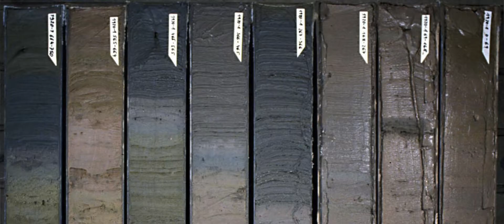How Do You Get an Ice Age? - Dr. Larry Vardiman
Taken from the bonus features of the film, "Is Genesis History?"  Dr. Vardiman obtained his BS in Physics from the University of Missouri at Rolla, a BS in Meteorology from St. Louis University, and an MS and PhD in Atmospheric Science from Colorado State University.

He was Director and Editor of the RATE Project, a study on Radioisotopes and the Age of the Earth. For the last 10 years of his research career he conducted numerical simulations of climate and weather during the ice age. He used conventional research models and data supplied by NASA and NOAA to study storms enhanced by warm oceans heated by catastrophic events of the Genesis Flood.

Dr. Vardiman retired from the Institute for Creation Research in 2012 after 30 years of research, writing, teaching, and speaking on creation with a particular emphasis on weather and climate before, during, and after the Genesis Flood. Prior to his full-time ministry in creation science he conducted 15 years of field research in cloud physics and weather modification for the U.S. Department of Interior, the U.S. Air Force, and Colorado State University.

He continues to conduct limited research, writing, and speaking in the Northwest. He also teaches part-time on campus and online at Shasta Bible College in Redding, CA.